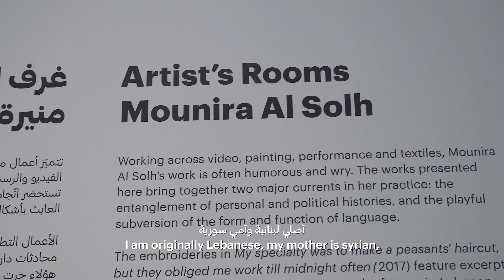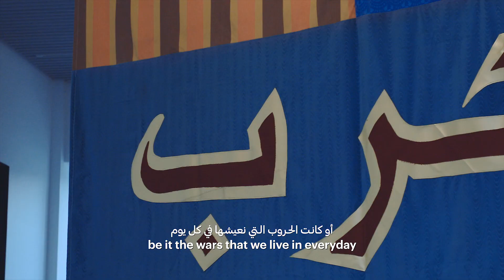Artist’s Rooms: Mounira Al Solh at Jameel Arts Centre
Learn more about artist Mounira Al Solh, featured in a capsule solo show in Gallery 2 at Jameel Arts Centre (through February 9): Mounira discusses her recent textile and video work in this short interview.